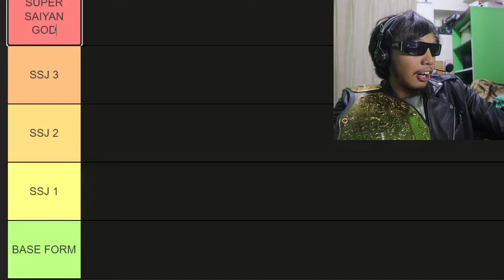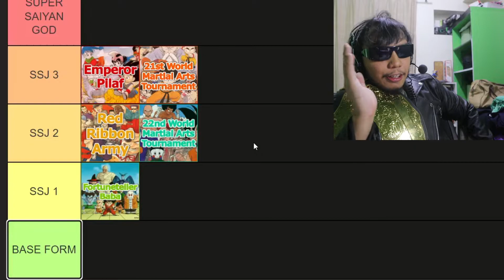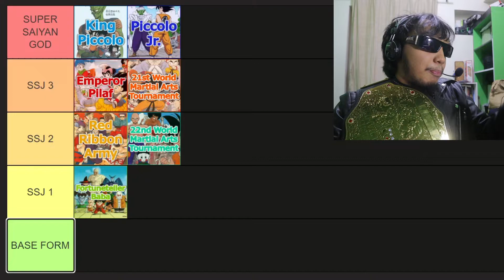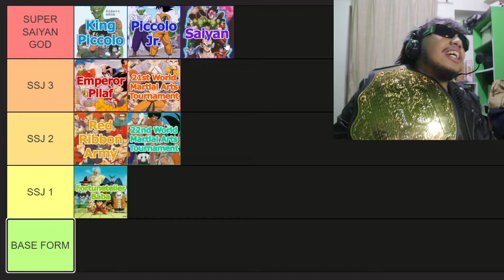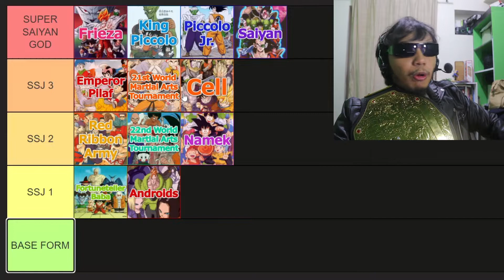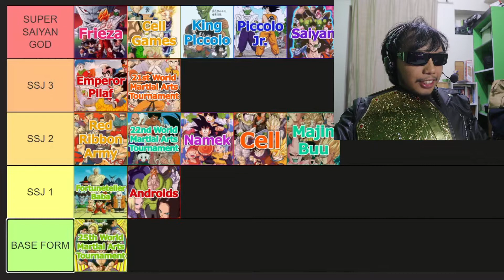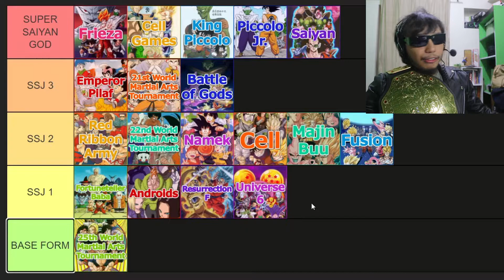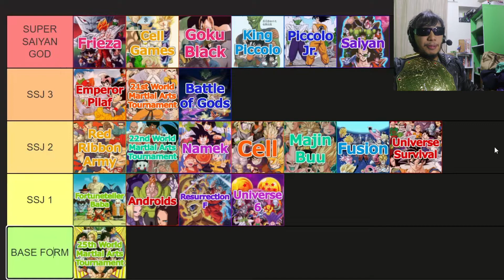ALL DRAGON BALL STORY ARCS! Dragon Ball (Tier List)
Hood Gang Network on Twitter!